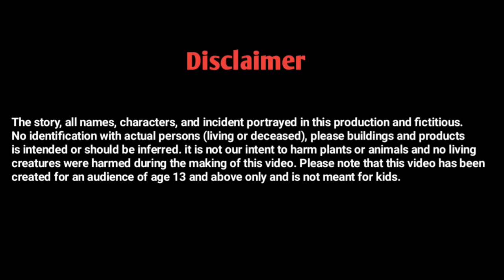सत्य की जीत| Satya ki jeet| Hindi kahaniyan| cartoon story| moral stories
This is the story of two brothers whose mother died in their childhood . After that his father marries someone else, but second mother doesn't like both the brothers at all.
And oneday, she has been thrown out of the house. the story is very interesting please watch full video and share your valuable feedback in the comment box, if you like this story so please like and subscribe to our channel gulti battu tv.